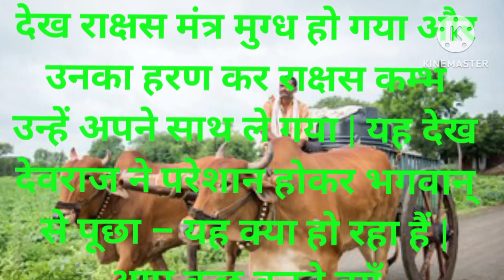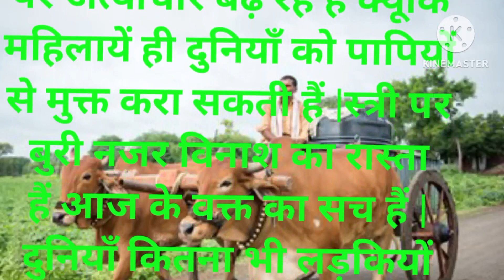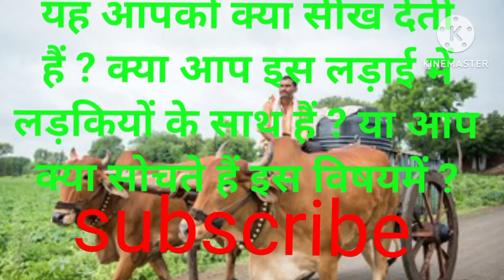स्त्री पर बुरी नजर विनाश का रास्ता हैं